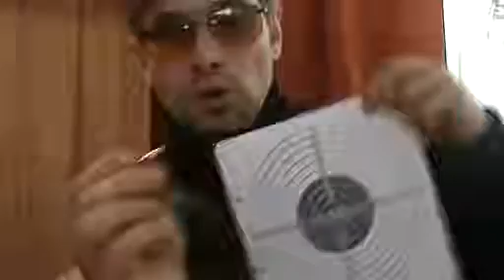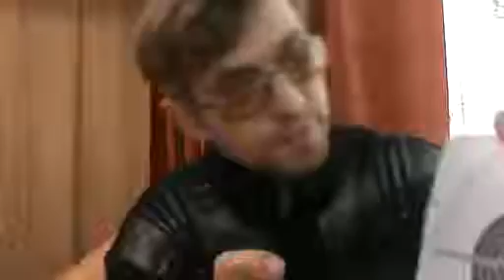Я на Кришналоке 2 1